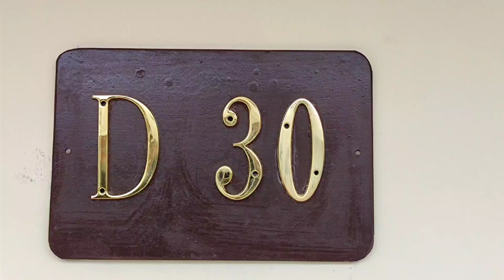Perbaikan Rumah Part 4 - Kondisi Akhir Rumah Di Komplek Cempaka Hijau Blok D30 Ciputat Timur Tangsel